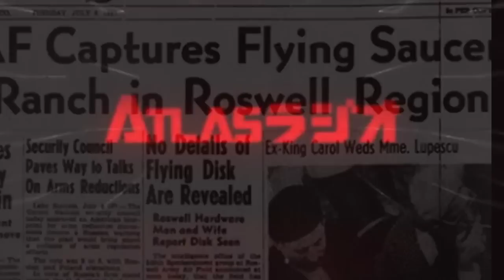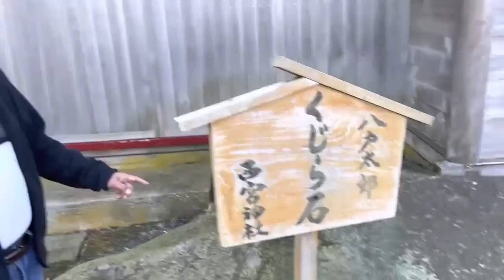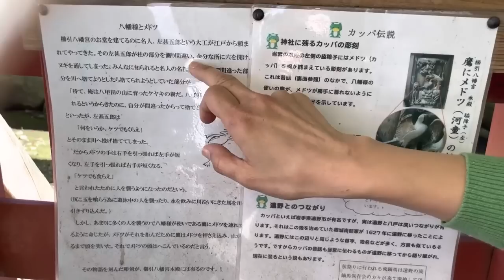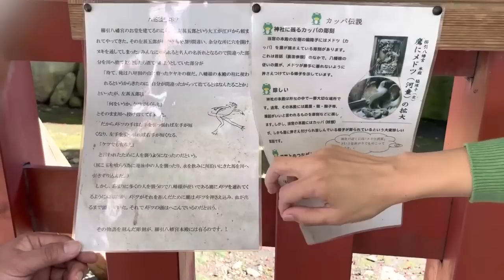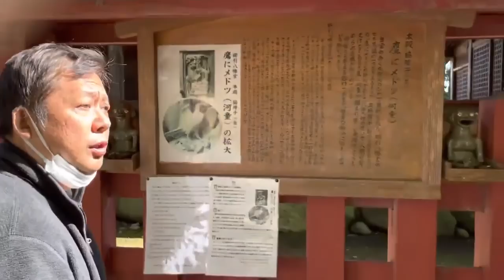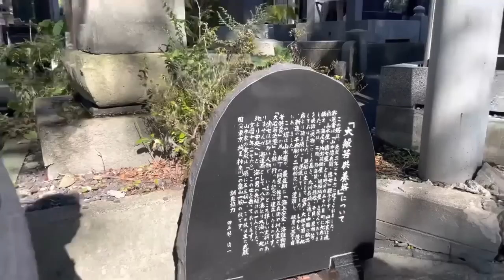山口敏太郎の八戸・田沢湖旅！くじら石・左甚五郎の河童・テンコロバシ ATL4thスピンオフ